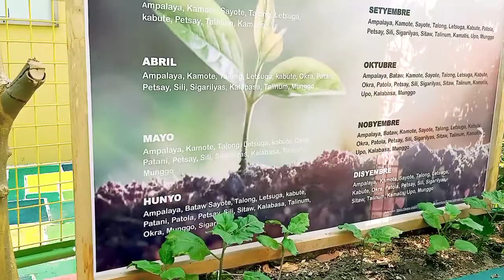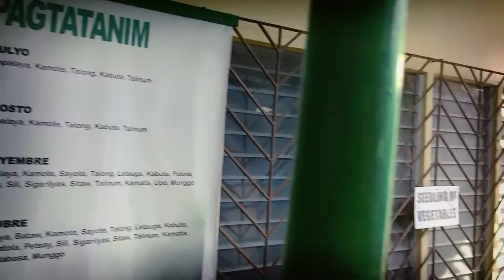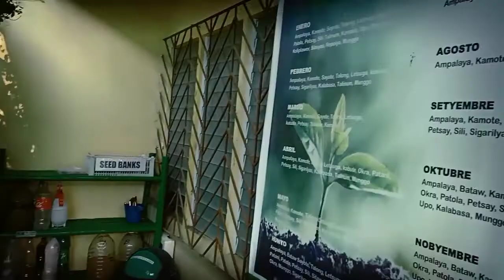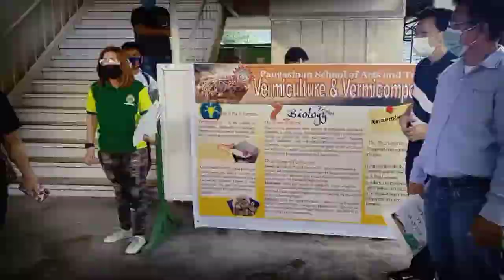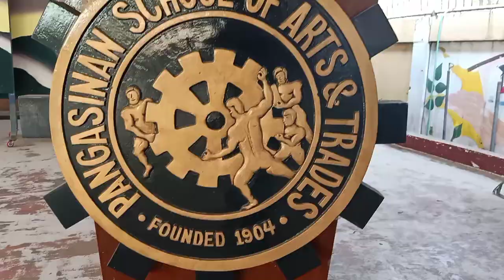EVALUATION DAY / GULAYAN SA PAARALAN MUNICIPAL LEVEL / CHAMPION